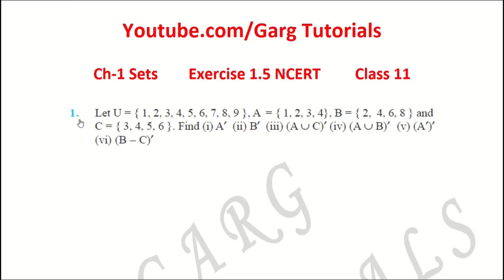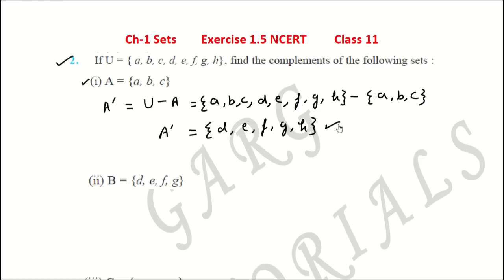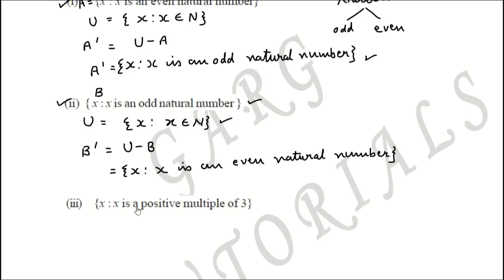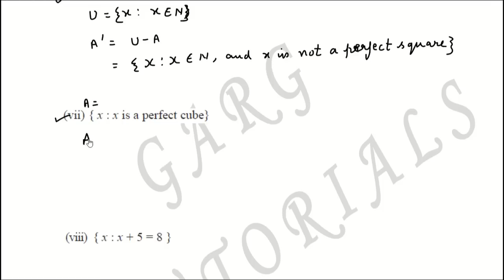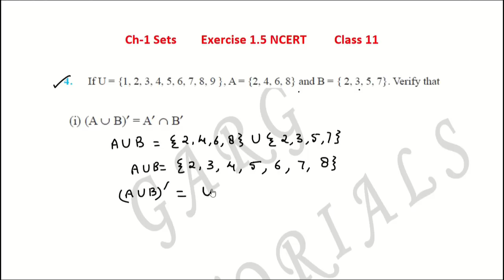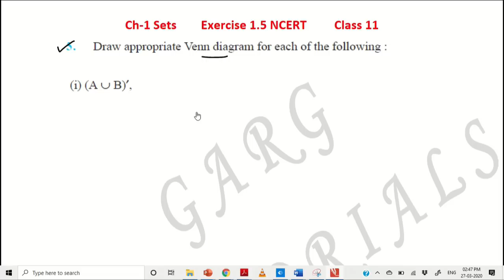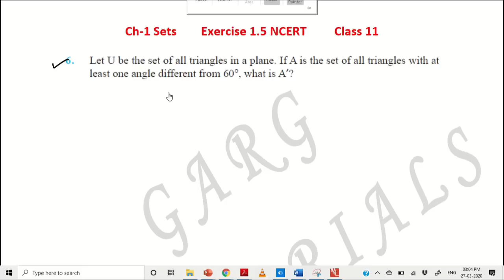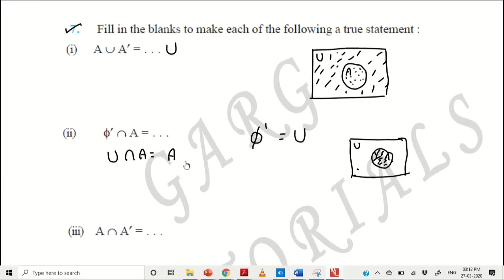Sets Class 11 | exercise 1.5 sets class11 | NCERT Solution of Class 11 Maths Chapter 1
Sets Class 11 | exercise 1.5 sets class11 | NCERT Solution of Class 11 Maths Chapter 1 | | Q1-Q7

Topic Covered: